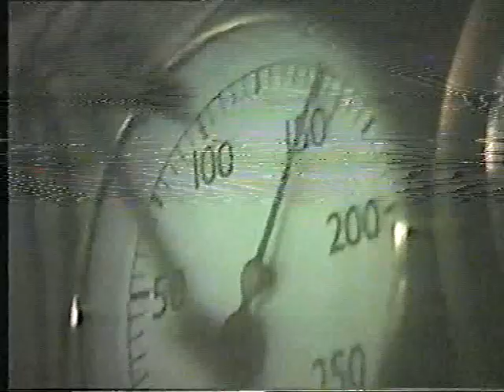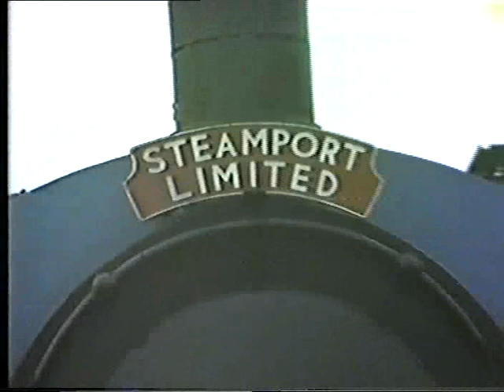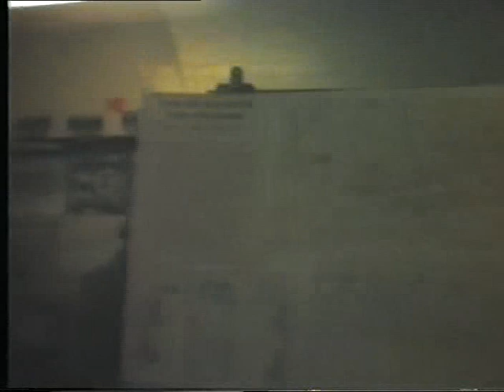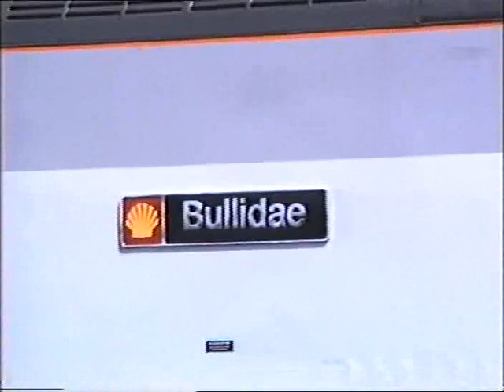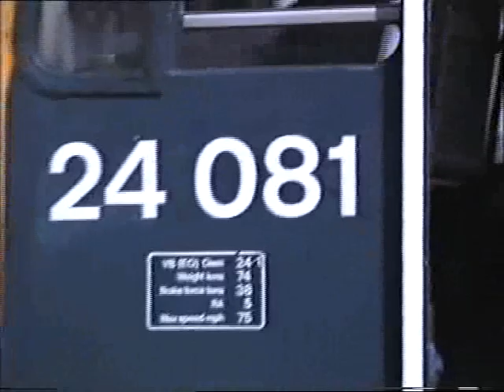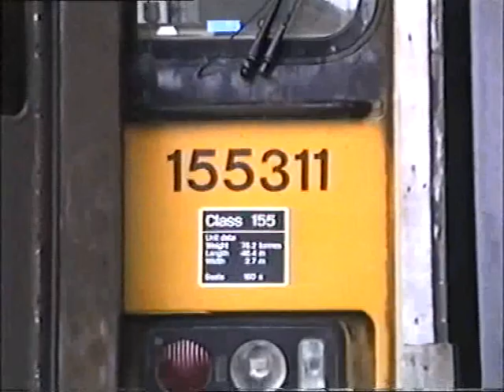Steamport Archive 1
BR Joint Exhibition / Preston Dock 1982 / Enthusiasts Weekend 1983 / Diesel Weekend 1983 / 155 & St Monans 1989